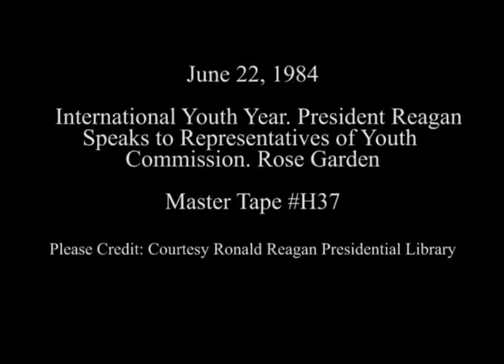President Reagan's Remarks to US International Youth Year Commission on June 22, 1984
Full Title: President Reagan's Remarks to Representatives of the United States International Youth Year Commission in the Rose Garden on June 22, 1984

Access Restriction(s):Unrestricted
Use Restriction(s):Unrestricted